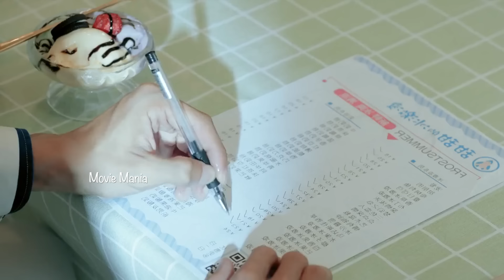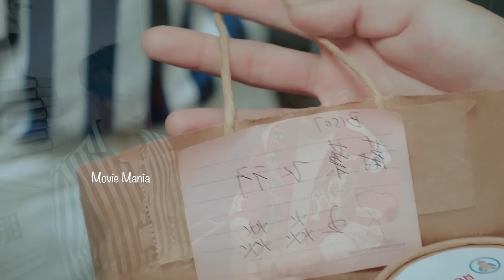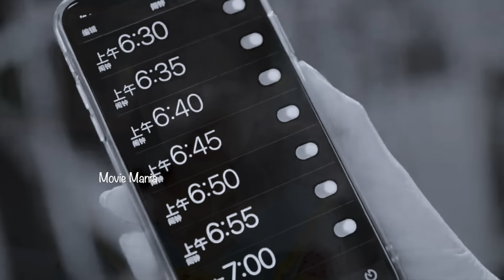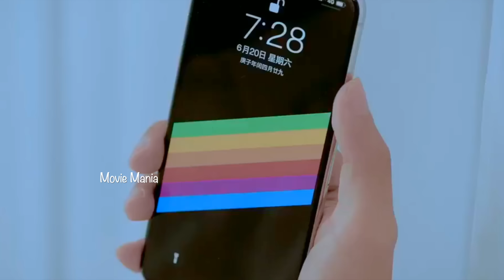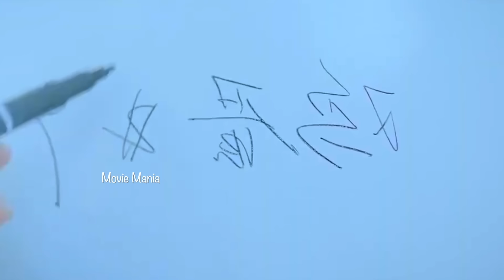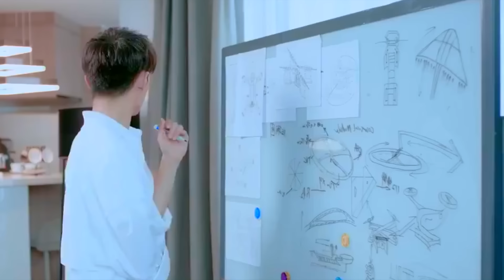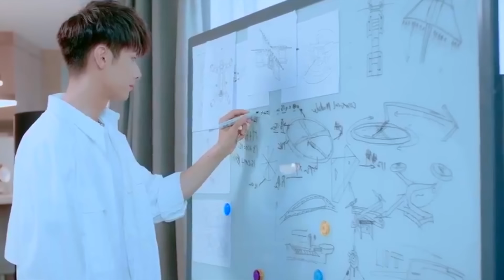Sweet Sweet (2021) Malayalam Explanation 2️⃣ @MOVIEMANIA25 Tom and Jerry Copule ❤️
📌MOVIE MANIA and MOVIE MANIA SERIES Official Insta 👇🏻